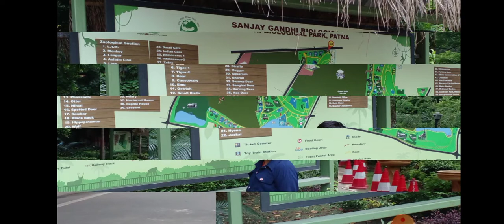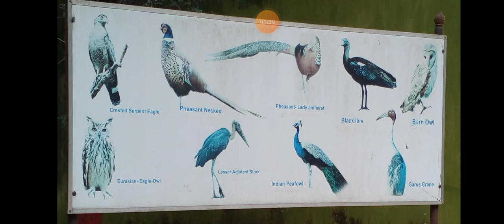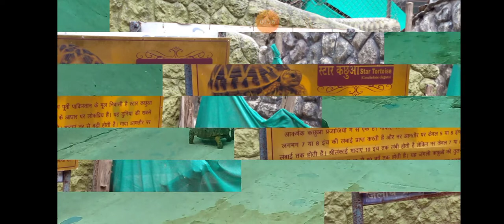A VISIT TO PATNA ZOO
By= Anandita Tiwari